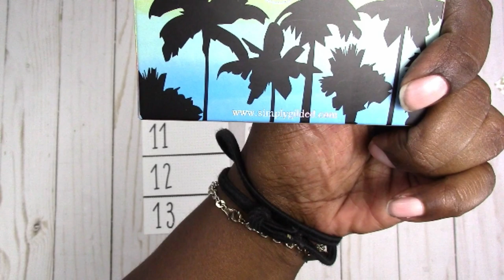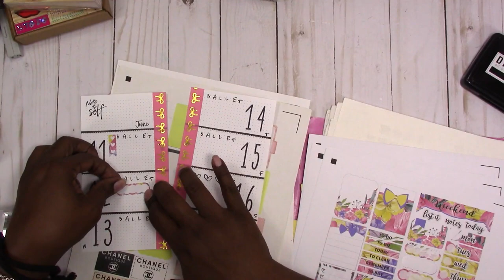Personal Planner Plan With Me "From Scratch" No Kit/WK 24/Jun 11-17 2018 | Scrapcraftastic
Not many plans this week other than the ballet summer classes. I'm taking it a little easy and catching up on some work this week, so not much going on in my family/home planning life.

I use my first order of washi tape from Simply Gilded along with quite a bit of stamping this week and a few printable planner stickers from the shop on my website.

Rachelle

PAPERS
HP Paper 32lb 8.5 x 11 500 Sheets

Legal Paper

Sticker Paper

TOOLS
Tim Holtz Stamp Platform

ADHESIVES
Art Glitter Glue

PRINTERS
Other Options:

MORE SCRAPCRAFTASTIC

SNAIL MAIL
Designs By Rachelle LLC
Scrapcraftastic